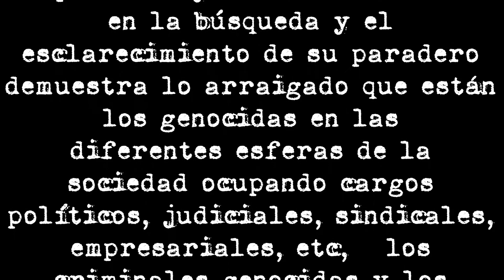Jorge Julio Lopez, desaparecido en democracia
Escrito de la compañera Estela Bassi:

JORGE JULIO LOPEZ.

Dos veces secuestrado y Detenido Desaparecido. Vivía en La Plata en el Bo. Los Hornos militante peronista que actuaba en una Unidad Básica de su barrio comprometido y muy colaborador.
En su primer secuestro estuvo desaparecido desde el 27/10/76 hasta el 25/06/79. De profesión albañil y humilde condición de vida.
Estuvo en distintos Centros Clandestinos de Detención entre ellos Arana y la Comisaría Quinta que estaba a cargo de Camps y su segundo Miguel Etchecolatz ( Ambos genocidas dirigieron el operativo en calle 30 donde vivían Diana Teruggi y Daniel Mariani y se llevaron a la bebé del matrimonio Anahí Mariani de 8 meses de vida)
Derogadas las Leyes de Punto Final; Obediencia Debida e Indulto e iniciados los Juicios contra Delitos de Lesa Humanidad, Julio fue uno de los testigos claves y querellante en el referente a Miguel Etchecolatz (primer acusado por Genocidio) que "señalaba" a sesenta y dos militares y policías.
En su memoria personal registró datos de compañeras y compañeros con los que compartió cautiverio y que fueron desaparecidos posteriormente...(como una de las hijas de Licha De la Cuadra embarazada y su esposo. Licha junto a Chicha Mariani fue una de las fundadoras de Abuelas de Plaza de Mayo en La Plata.) También supo más tarde en libertad hacer planos y croquis detallados de los lugares en donde habían estado detenidos clandestinamente que sirvieron en forma puntual para verificar algunas "modificaciones" hechas a posteriori para dificultar el Reconocimiento del sitio por parte de las víctimas.
Enormemente Fiel con la Lucha y las Compañeras/os, sin protagonismo alguno y con gran dignidad enfrentó al genocida policial sosteniendo su emblema de luchador y su valía de sobreviviente.
El 18/09/2006 cuando se conocería la sentencia de uno de los más grandes depredadores argentinos fue secuestrado por segunda vez y ya no hubo noticias de su paradero.
El Poder Judicial, policíaco y político partidario no hizo más que ofrecer Recompensas pero NO lo buscó. Que estaba mal; que estaba escondido, que tenía muchos familiares en la policía y que BLA, BLA ,BLA.
La certeza de diez años transcurridos desde la última fecha de Secuestro y el recrudecimiento de las políticas represivas en la actualidad, más la clara intención de mantener la Impunidad de los Represores, Genocidas y Apropiadores de Bebés nos hacen pensar aunque sea una etapa democrática que el Nunca Más fue una declamación y que esa consigna de APARICION CON VIDA sigue vigente.
COMPAÑERO JORGE JULIO LOPEZ PRESENTE AHORA Y SIEMPRE!.